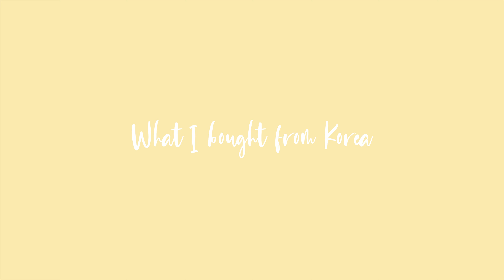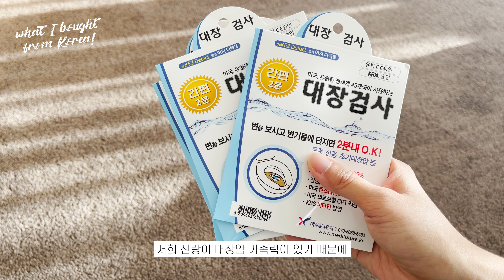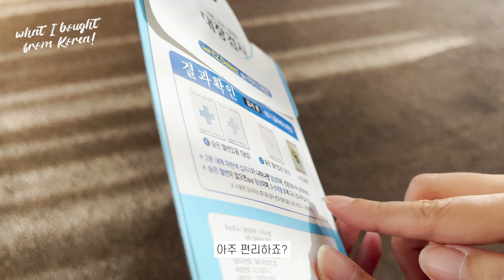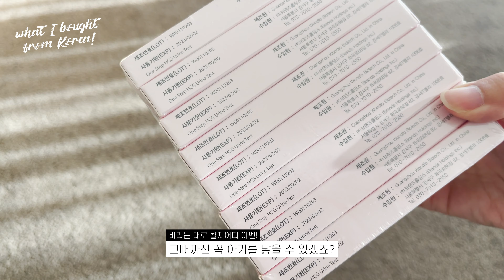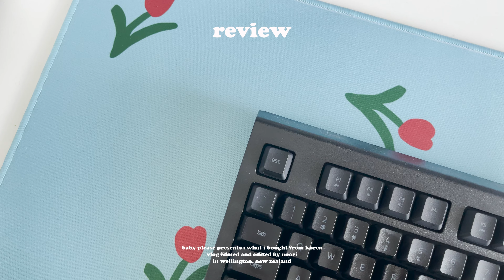🇳🇿20년째 뉴질랜드에 살고 있는 그녀는 한국에서 택배로 뭘 시켰을까? 언박싱 같이 해요👐🏻 대장암 셀프 검사. 집꾸미기템 feat. 데코뷰, 마찌, 어거스트하모니✨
Kia ora, 안녕하세요♥
션눌(곰션+눌토끼)부부의 눌토끼입니다. 🐻🐰

오늘은 6월에 찍었던 영상을 가지고 왔어요!
(조금 늦긴 했지만 better late than never, right?!)
저는 과연 한국에서 어떤 것들을 구매했을까요?

택배 온 것들을 함께 언박싱해봐요.😍
그럼 오늘도 시청해주신 모든 분들 진심으로 감사합니다 ♥

🎧 Forget about the winter by 오늘의 일기
🎧 고양이 세수 by 오늘의 일기

1. Decoview curtain (현재 sold out)

3. Decoview Delight flower pillow cover

4. Mazzzzy Mouse pad

5. Mazzzzy Brouwine&Muffin tok

6. Serendi Cushion

7. Medifuture Self EZ Detect

8. Wondfo Pregnancy test

9. Toki store Lamp set

10. August Harmony Twin heart necklace

11. Gokudan Long foot cover